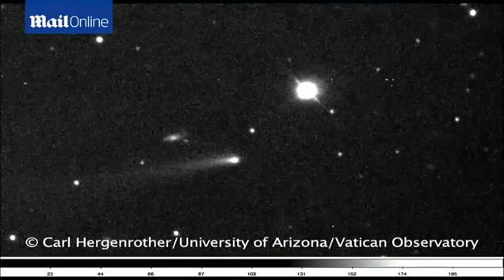Lluvia de meteoritos para deslumbrar Norteamérica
Washington — Una lluvia de meteoritos con una intensidad excepcional, sólo visible desde Estados Unidos y Canadá, podría darse la noche de viernes a sábado.

Este espectáculo de estrellas fugaces podría ocurrir cuando la Tierra atraviese por primera vez, en la noche del 23 al 24 de mayo, un enjambre de desechos procedente del cometa 209P/LINEAR, descubierto en febrero de 2004 y cuya órbita alrededor del Sol le lleva cinco años.